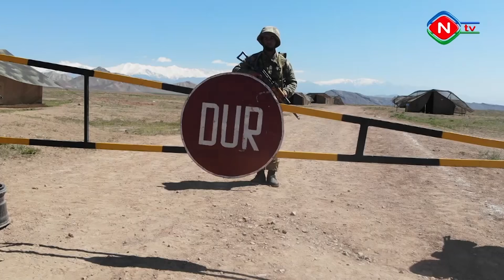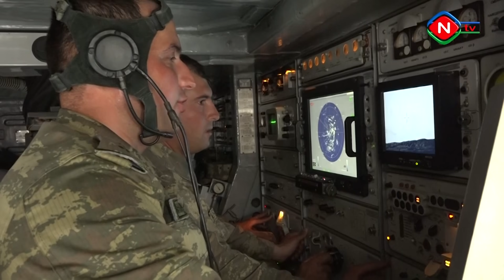ԱԴՐԲԵՋԱՆ. ԹԱՏԵՐԱԿԱՆ ԶՈՐԱՎԱՐԺՈՒԹՅՈՒՆ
Մինչ ադրբեջանական ընդդիմությունը աղաղակում է այդ երկրի զինված ուժերում  կորոնավիրուսի աննախադեպ տարածման մասին, իսկ նավթի գնի  անկման ֆոնին Ադրբեջանի տնտեսությունը անկառավարելի շրջափուլ է մտել,Ալիևը փորձում է ինքն իրեն, թե աշխարհին համոզել, որ մարտունակ է, քան երբևէ:
Նախիջևանում արբեջանական զորավարժությունները հայ փորձագետների համոզմամբ ընդամենը իմիտացիա են: Դրա մասին են վկայում տեսանյութերը: Նաև այն, որ Ադրբեջանի ռազմական էլիտան ռիսկ չէր անի կորոնավիրուսի այս օրերին հայտարարվածի չափ լայնամասշտաբ զորավարժություն անել: Ըստ հաղորդգրությունների՝  խաղարկել են անգամ զորահավաքի դրվագներ: